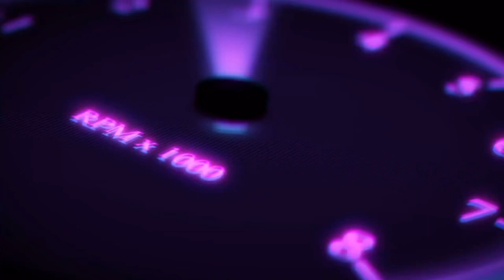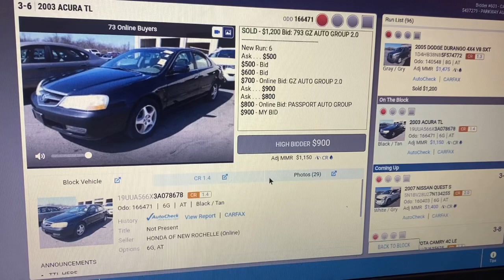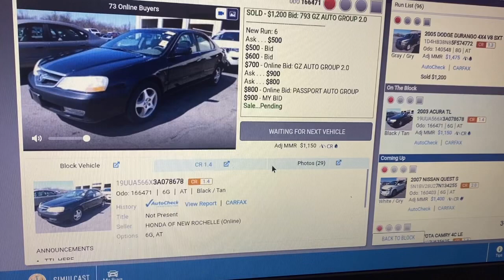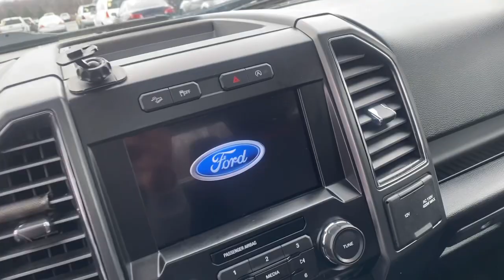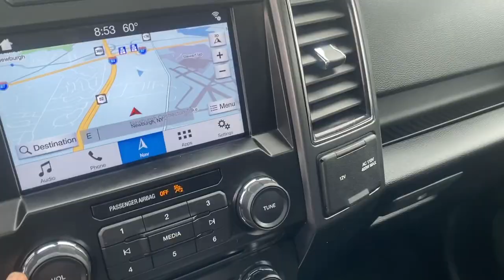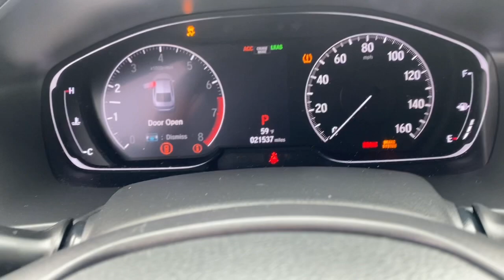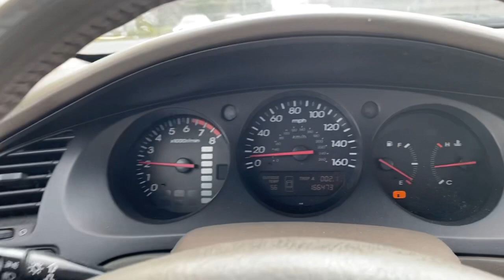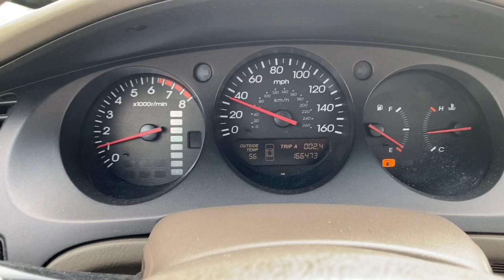*ANOTHER CHEAP CAR AT MANHEIM AUCTION* FORD 150 ECOBOOST!